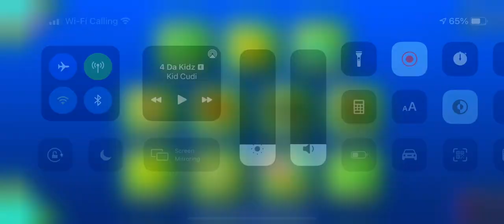You’ve Been Trolled